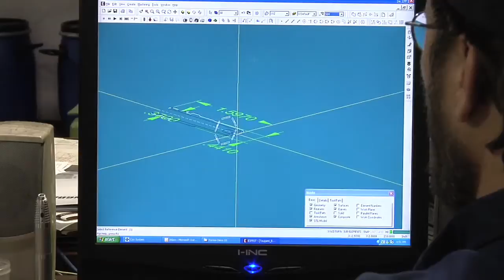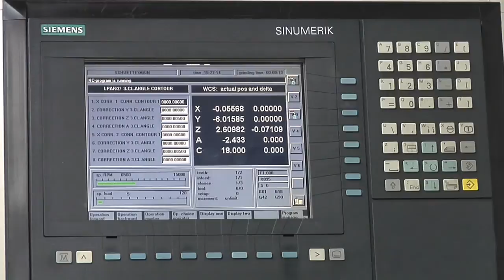Screw Machine Products and CNC Swiss Machining Services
Cox Manufacturing Co. Sales Video